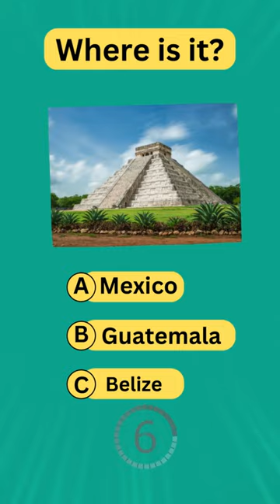Can You Identify the Country Based on this Iconic Monument?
Guess The country by its monuments.

guess the country by its monument